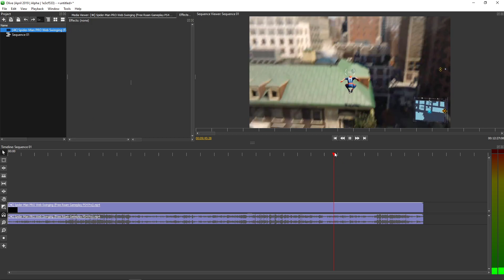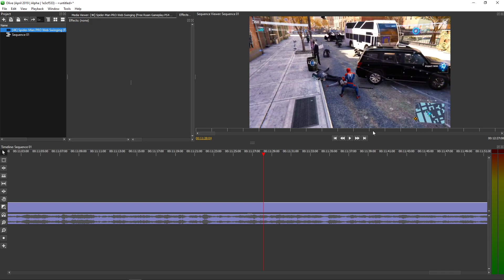How To Zoom in/Zoom out in Olive Video Editor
In this video you will learn how to zoom in in olive video editor, and also how to zoomn out in olive video editor

 , transferwise ‏‏‎ ‎

GET AMAZING FREE Tools For Your Youtube Channel To Get More Views:
Tubebuddy (For GROWTH on Youtube):